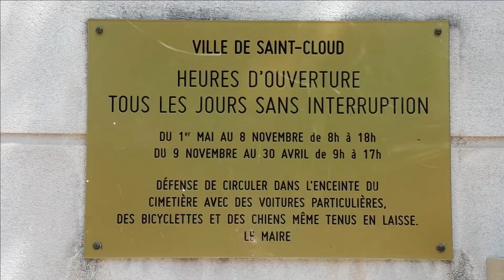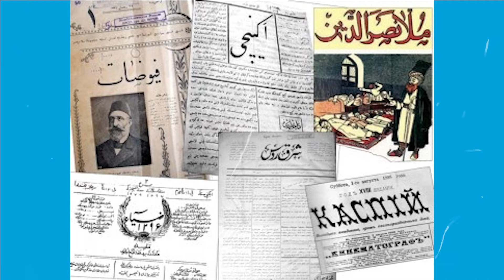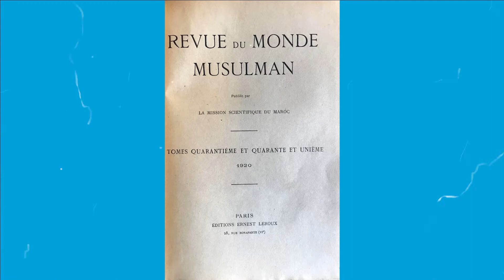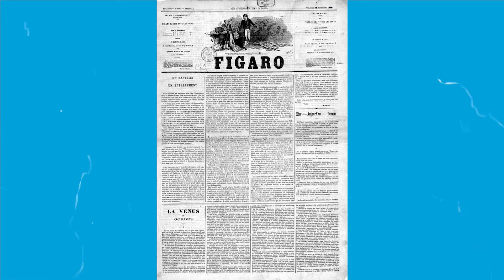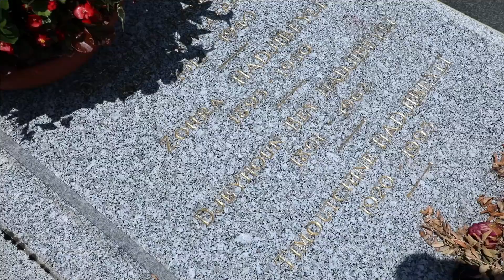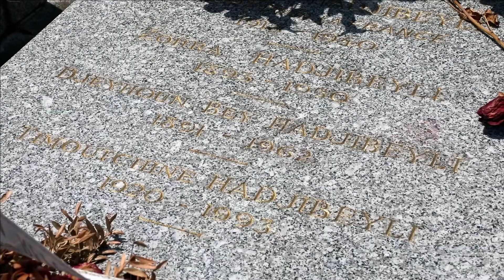Vətən həsrəti ilə yaşamış cümhuriyyət fədaisi Ceyhun Hacıbəylinin əziz xatirəsinə